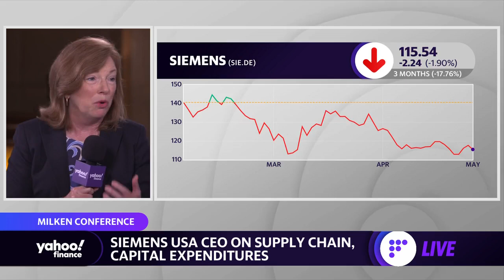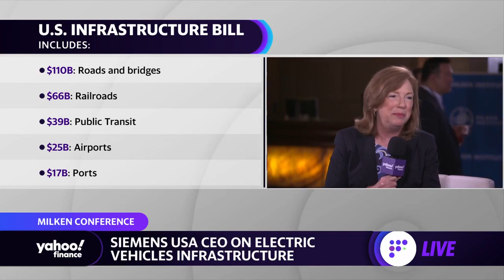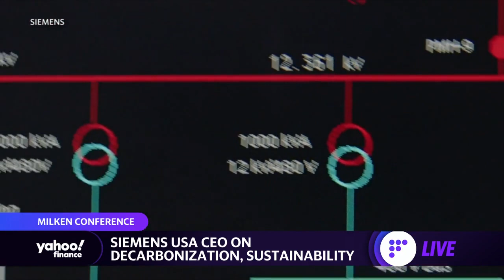Siemens USA CEO describes ‘the most remarkable thing’ about the infrastructure bill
Siemens USA CEO Barbara Humpton joins Yahoo Finance Editor-in-Chief Andy Serwer from the 2022 Milken conference to discuss the impact of the Russia-Ukraine war on businesses, supply chain issues, capital expenditures, investments, and the outlook for the U.S. infrastructure bill.